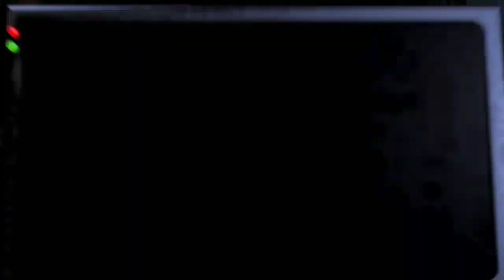PEACH AND CAT MARIO PLAYS: Five Nights at Freddy's "Night 1 & 2"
Peach Never Played The FNAF Games Before, So Cat Mario Tutored Her In The Game Through Night 1 and 2